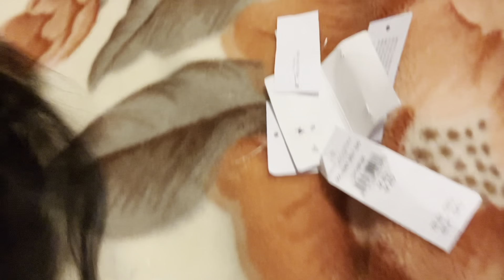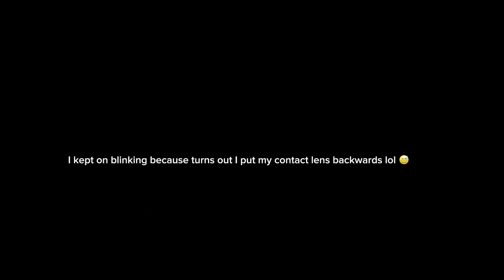FIRST DAY OF HIGHSCHOOL GRWM || *freshman year*